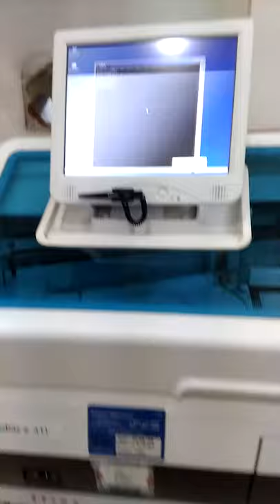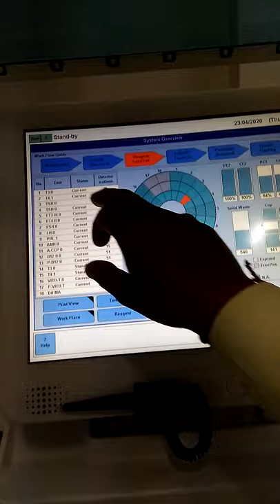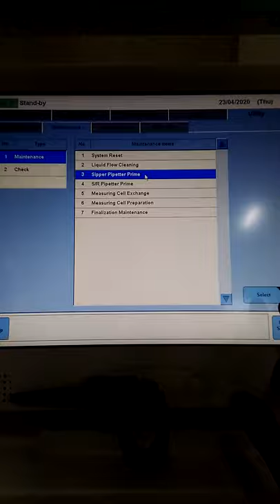Cobas e411 daily star & maintaining process | Part-1 HITACHI Roche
EasyLyte Plus Na K Cl
Electrolytes Biochemistry analyser video link

Easy Lyte Plus electrolytes analyser

Erba EM 200 Biochemistry analyser video link

Erba EM 200 biochemistry full auto analyser
sysmex CA 104 coagulation analyser
Cobas e 411 immunoassay  full auto analyser

Serology department test video link:-

TROP-T/ TROPONIN T test process

TROP-T/ TROPONIN T cobas test kit

Clinical department all related test video link

Urine for bile pigment test
Billirubin test process in urine

Semen analyser test process
Sperm routine test process

Stool for occult blood test process

Uriscan strips for urine routine test

HbA1C test related video link:-
Hemoglobin A1C video link:-